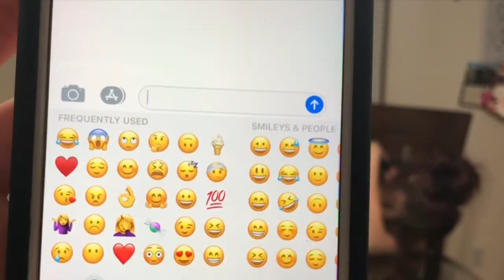Facebook Q&A She Did WHAT?!?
Have you ever wanted to answer all the Facebook generated questions on your time line then thought. maybe not.. Today we let Facebook ask us a few questions! We answered the Facebook generated questions. We have so much fun making this video!!